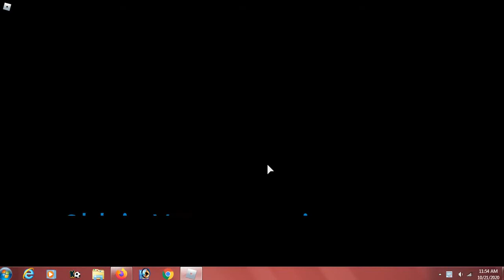Bubiy Main Game Kayak Among Us (Impostor)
Nick Roblox:GamerBubiyOfficial